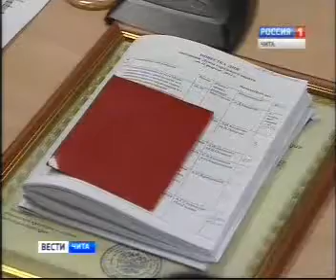Заседание депутатов гордумы